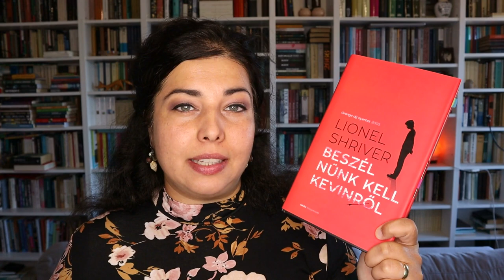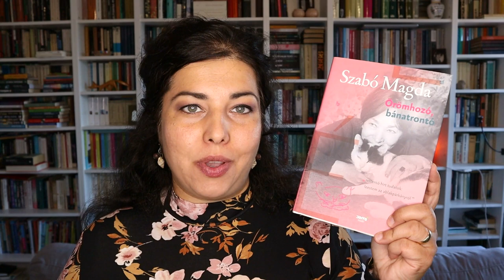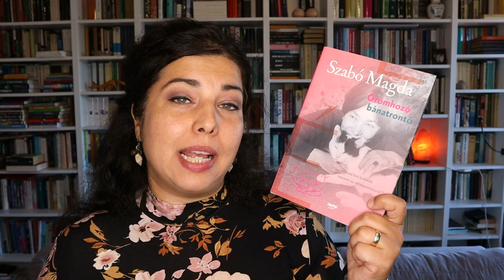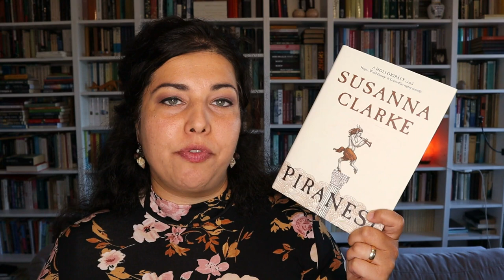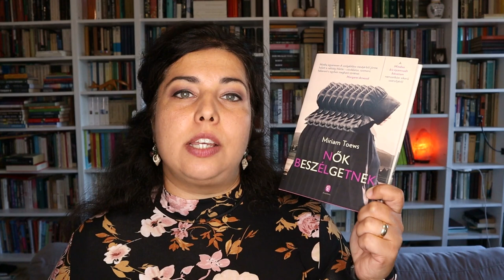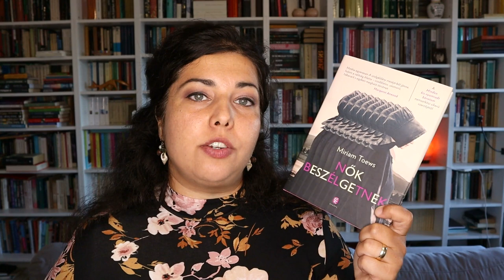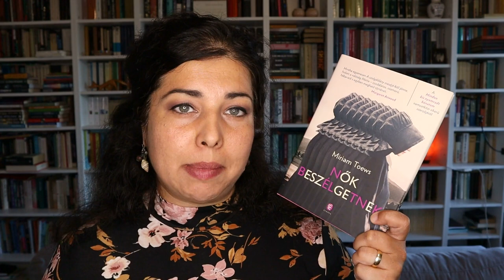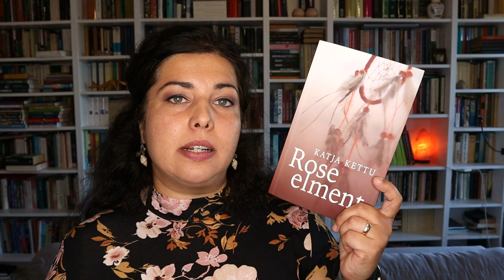Levél- és naplóregények a könyvespolcomon | Könyvajánló | Faltól falig könyvesvlog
Vannak regények, amelyeknek nemcsak a témája, de a formája is különleges. Számomra ilyenek a napló- és levélregények, így ebben a videóban ezekből ajánlok nektek párat, amit már olvastam. A végén szerepel két várólistás könyv is, amik remélem minél hamarabb sorra kerülnek.

00:00 Intró
00:43 Levélregények
05:53 Naplóregények
13:32 Váróslistás könyvek

Könyvek, amiket említek:
Susanna Clarke: Piranesi
Helen Fielding: Bridget Jones naplója
Katja Kettu: Rose elment
Lionel Shriver: Beszélnünk kell Kevinről
Szabó Magda: Örömhozó, bánatrontó
Szeghalmi Lőrincz: Levelek az árnyékvilágból
Miriam Toews: Nők beszélgetnek
Alice Walker: Bíborszín
Závada Pál: Jadviga párnája

Ha a csengő ikont is megnyomod, az új videókról sem fogsz lemaradni! Ezen a magyar booktube csatornán hétről-hétre mindenféle könyves tartalommal találkozhatsz. Ilyenekkel például: könyvajánlók, értékelések, olvasmányélmények és havi összegzések, könyves beszerzések/könyves haul videók, toplisták és kedvencek, könyves tag videók. Amit a legnagyobb mennyiségben olvasok (és amiről a legtöbbször beszélek a csatornán) az a kortárs szépirodalom, de olvasok klasszikusokat és szeretem a nonfiction könyveket is (tudományos-ismeretterjesztő könyvek, memoárok, riportkönyvek, önfejlesztő és pszichológiai könyvek). A zsánerek közül pedig főleg krimit, disztópiát és néha sci-fit olvasok.

Intro és outro zene: Boros Gábor Music